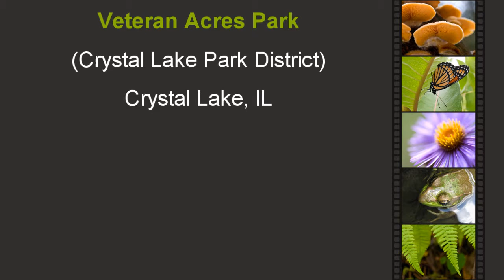Chinese Mantis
A few minutes in the life of a Chinese mantis (Tenodera aridifolia) I found at Wingate Prairie, Veteran Acres Park, in Crystal Lake, IL. This video was shot on September 12, 2010.

The song is "Monster Promenade" by Kevin MacLeod, and is used here in compliance with Creative Commons Attribution 3.0 United States (CC BY 3.0). Kevin MacLeod is has a great assortment of music, much of it haunting or mysterious.